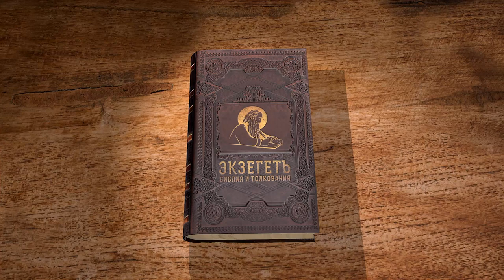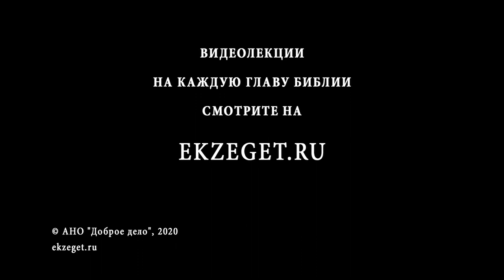Деяния святых апостолов. Глава 27. Андрей Десницкий. Толкование Библии. Толкование Нового Завета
В 27-ой главе мы подробно узнаем о путешествии Апостола Павла из Кесарии в Рим.
В предыдущей главе Апостол Павле предстал перед судом правителя Порция Феста и иудейского царя Агриппы, с его сестрой Береникой, и согласно просьбе самого апостола Павла, он отправляется в Рим на суд кесаря.
С 1-го по 8-ой стих описывается один из этапов путешествия апостола Павла, а именно путь из Кесарии на остров Крит. Говорим о пересадке в Мир Ликийских, в городе, известном нам своим епископом - Святителем Николаем Чудотворцем.
Так же мы затрагиваем эпизод чудесного избавления от страшной бури, которая разбила корабль. Но все, кто поверил Апостолу Павлу и его молитве, смогли спастись.